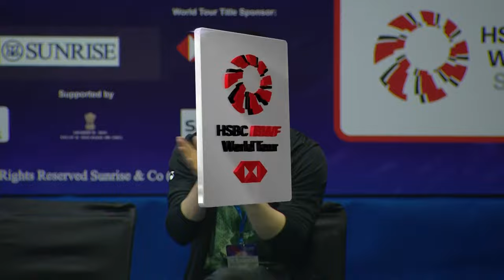YONEX SUNRISE India Open 2024 | Shi Yu Qi (CHN) [6] vs. Lee Cheuk Yiu (HKG) | F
Shi Yu Qi (CHN) [6] vs. Lee Cheuk Yiu (HKG)